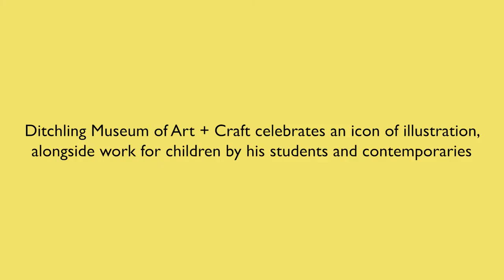Taking a Line for a Walk: John Vernon Lord and Friends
Ditchling Museum of Art + Craft celebrates an icon of illustration, alongside work for children by his students and contemporaries.

Taking a Line for a Walk marks 50 years of revered illustrator John Vernon Lord’s life and work in Ditchling. Lord is one of Britain’s most recognised and respected illustrators, owing both to his own practice, and his pioneering contribution to education across almost six decades. Lord has illustrated many classics of English literature including the work of Lewis Carroll, Edward Lear, Aesop’s fables and James Joyce and is regarded as a pillar of the local arts community in Ditchling where he has lived since the 1970s. Also an author in his own right, Lord has written and illustrated a number of children’s books including The Giant Jam Sandwich (1972), which has since become a modern classic.

Film by Rosie Powell.